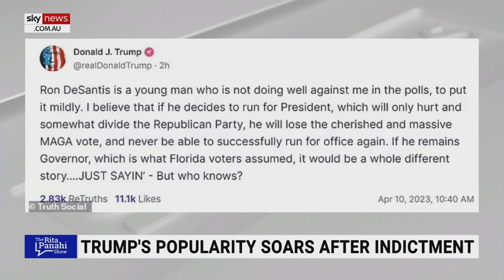Donald Trump going after Ron DeSantis is a ‘mistake’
Former US president Donald Trump going after Ron DeSantis is a “mistake” as the Florida Governor has been a warrior fighting the culture wars, Sky News host Rita Panahi says.

“They (Republicans) would love for him to go after many Republicans, many of the ones they see as rhinos, but not DeSantis,” she said.